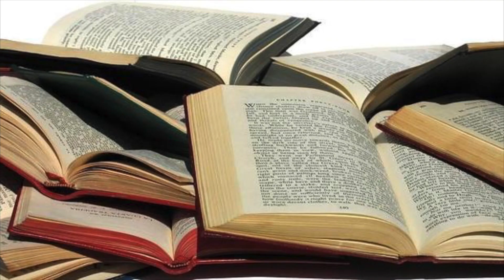ESPINOSA LIBERTAD - INVITADO ANTONINI DE JIMÉNEZ